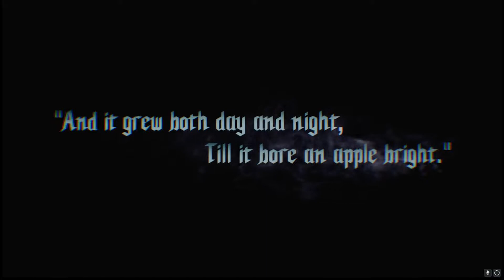Devil May Cry 5 SK/CZ - Prologue - Gameplay Walkthough (1080p HD 60FPS PC) - časť 01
Vitajte pri Devil May Cry 5!
Začíname hrať Devil May Cry 5. DMC sú moje obľúbené, začneme od najvyššej možnej obtiažnosti a prejdeme asi každú obtiažnosť, ako to mám pri DMC vo zvyku.
V tomto diely začíname prologue. Dúfam, že získam hodnotenie S.

BTC: 14qxueH5kkW9jQwCzfX7431HuHwowzH221
ETH: 0x0998E041c993372BE4A2aaa50f7068EAB133B775